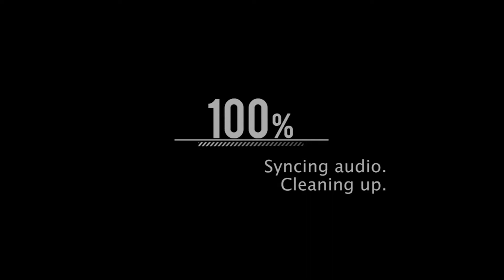sputzinn || Paradise || Obrigado ♥